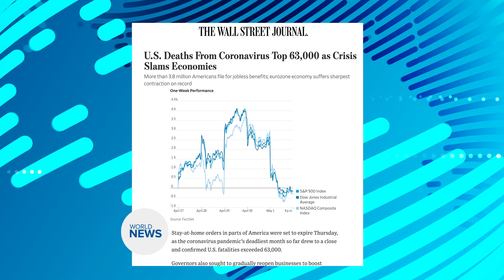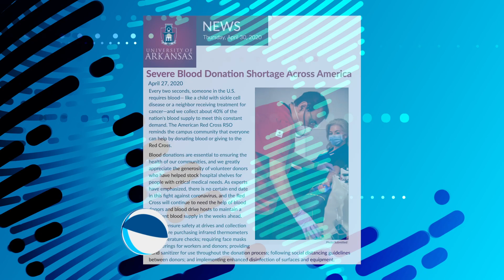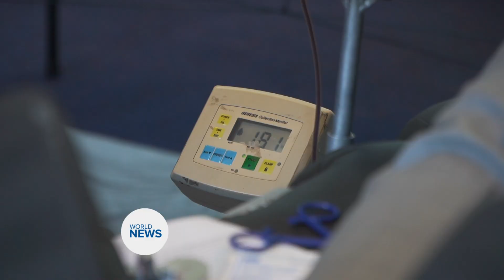USA Ahmadi Muslims serve Humanity during Coronavirus crisis